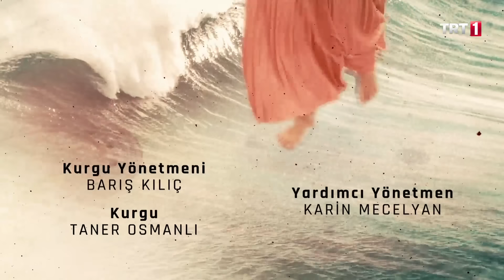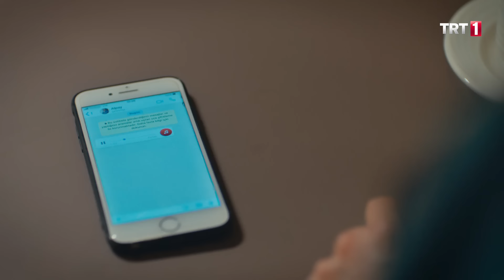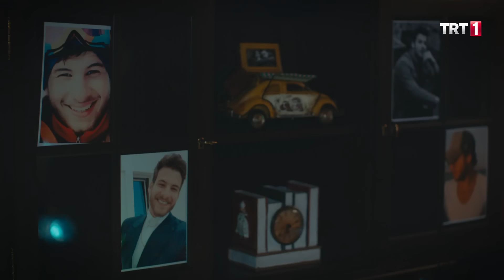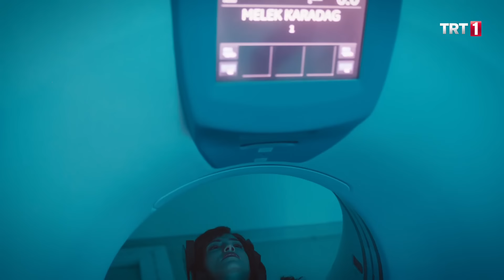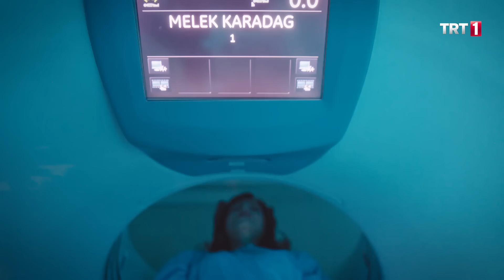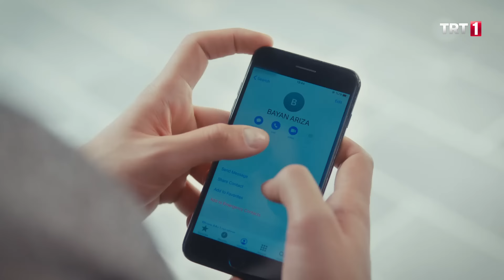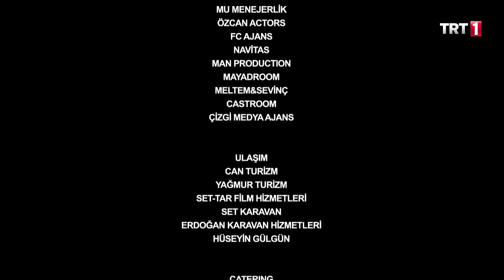Benim Adım Melek 9. Bölüm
Benim Adım Melek 9. Bölüm Özet:

Melek’in oğluna kavuşması için geri sayım başlamıştır. Polisler Alpay’ın kaldığı odaya ilerlerken Alpay tehlikenin farkında değildir. Melek’in acı dolu gözlerinde şimşekler çakarken Karadağ konağında Ömer’in sözleri şaşkınlık yaratır.

Yaşananlar Mithat’ın yangınının sönmesine yetmemiştir, küçük Seyit Ali’nin kaybolmasını fırsat bilip Melek’in karşısına dikilir. Kardeşinin sözleri karşısında Melek’in kolu kanadı kırılır. Mithat, derin bir oh çekerken gelen telefonla şok olur.

BenimAdımMelek her çarşamba TRT1'de!